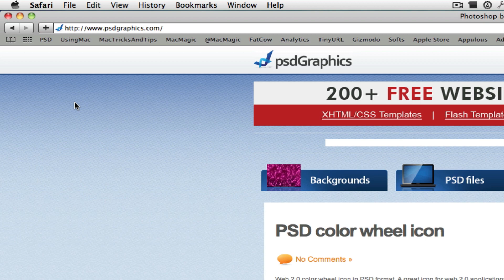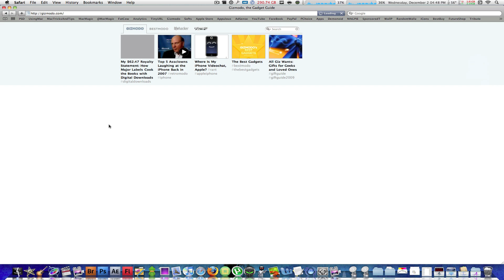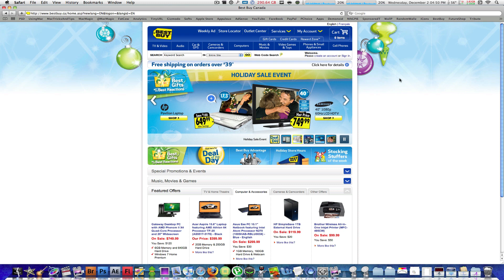Essential Browser Bookmarks On Your Mac & PC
Some important bookmarks that come very handy for different situations.